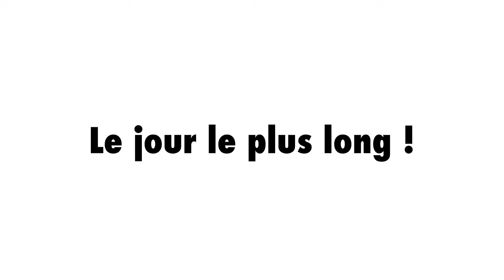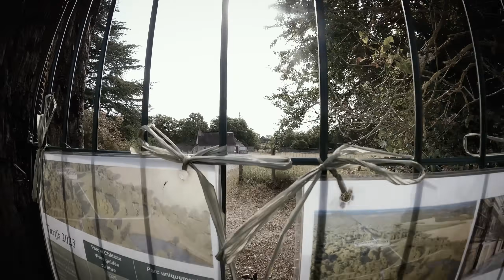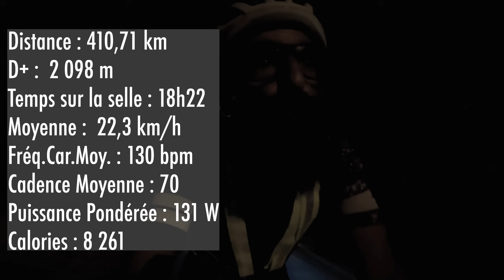Le jour le plus long : une sortie de 410km en Gravel pour voir des châteaux !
🚴‍♂️ Fashion Wheel #88 : Le 21 juin 2023, c’était le solstice d’été, donc le jour le plus long, et avec 3 camarades nous avons décidé de pédaler du levée au couché du soleil. Nous avons enfourché nos Gravel et avons parcouru 410km afin de contempler un maximum de châteaux de la Loire…

🗾 La trace sur Strava de cette sortie :
🤑 Cette vidéo ne contient aucune communication commerciale. Vous voilà prévenu !
 🚲 Mes vélos :
📹 Liste du matériel utilisé pour faire mes vidéos :
- Caméra vidéo Sony Alpha FX30 avec poignée XLR
- Objectif hybride Sony E 11mm f/1.8
- Microphone Rode NTG5
- Godox TL30 kit 2 tubes LED RGB
- Godox TL60-KIT 1 kit avec 2 tubes LED RGB
- GoPro 9 au cintre pour les vues vélo.
- GoPro 10 à la main pour les vues vélo.
- iPhone 11 Max Pro pour les vues instagram.
- DJI Mini 3 Pro pour les vues drone.
- Les incrustations des données vélo sont faites en post-production avec l'application gratuite Garmin VIRB Edit (➡️
- Monté sur un iMac Pro (2017)
- Logiciel de montage Adobe Première Pro (2023)

J’ai écrit un livre qui n’a rien à voir avec la pratique de la bicyclette, l’acheter sur Amazon :